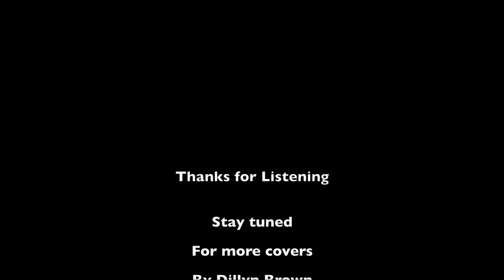Dillyn Brown "Give Me a Chance" Cover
Dillyn Brown sings cover to Jamie Foxx "Give Me a Chance". Edited By LoloRee